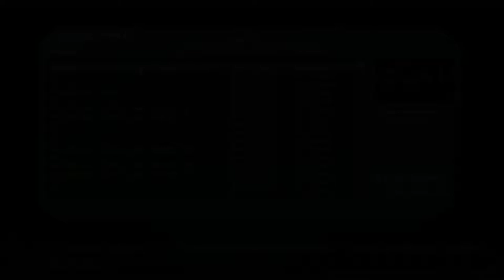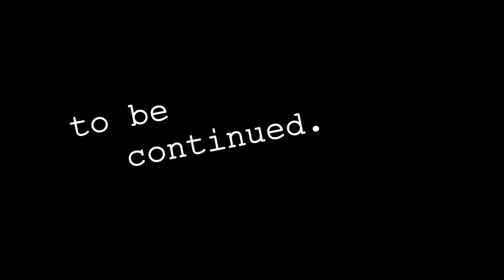Let's Scream: Doom 3 (Original) [Part 17]